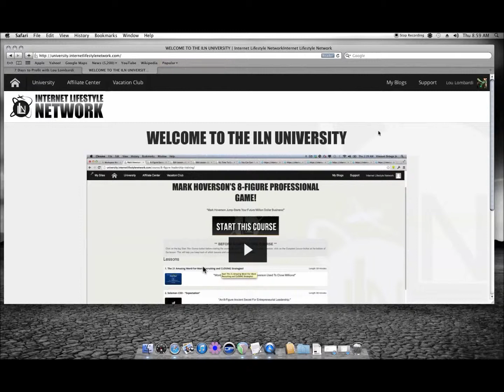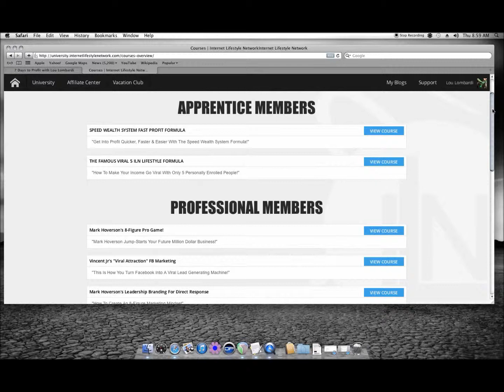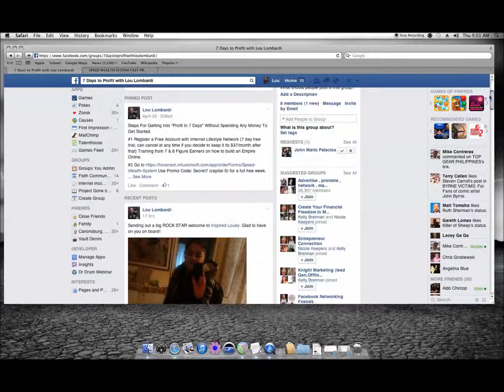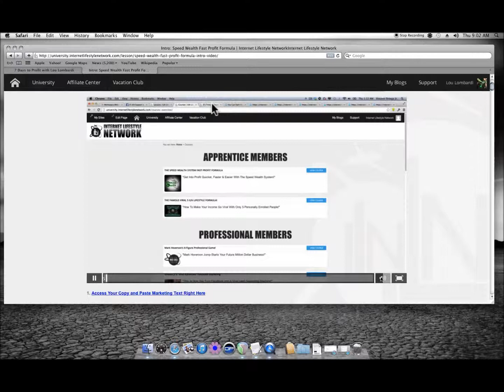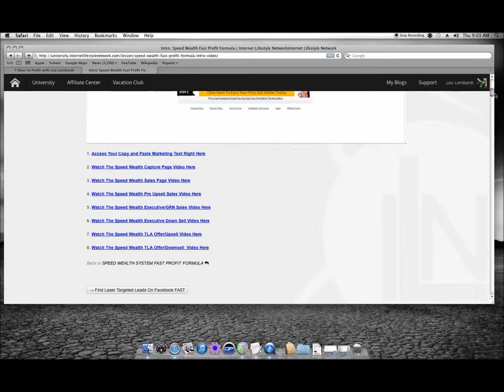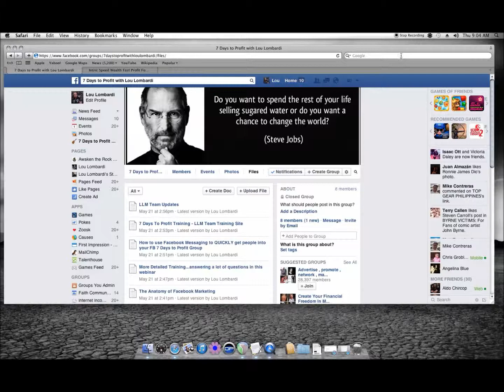Inside The Internet Lifestlye Network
Inside The Internet Lifestyle Network

How to get started! I'm taking you on the inside today to show you what you're gonna get when you sign up for this awesome program. Take this trip with me today!

For Internet Marketing Made Simple, check out the Viral Success Network

lou lombardi, viral success network, internet lifestyle network